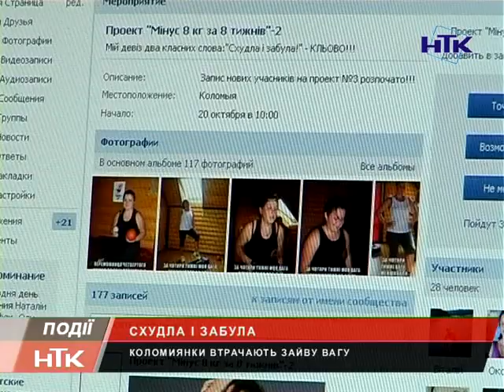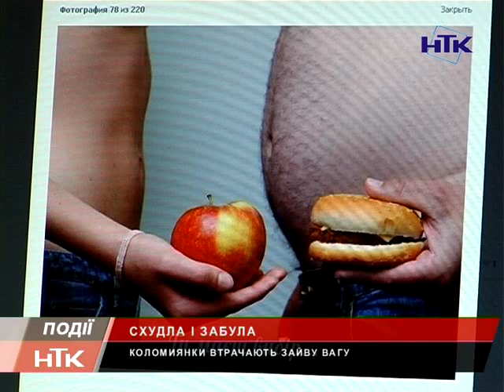Коломиянки худнуть за програмою "Мінус 8 кілограмів за 8 тижнів"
Коломиянки стали легшими на 80 кіло. Все завдяки проекту "Мінус 8 кілограмів за 8 тижнів". Унікальну програму схуднення розробила тренер Оксана Мельничук. Правильне харчування та фізичне навантаження в комплексі з відвідуванням масажу та лазні дають приголомшливі результати. Девіз проекту - схудла і забула.